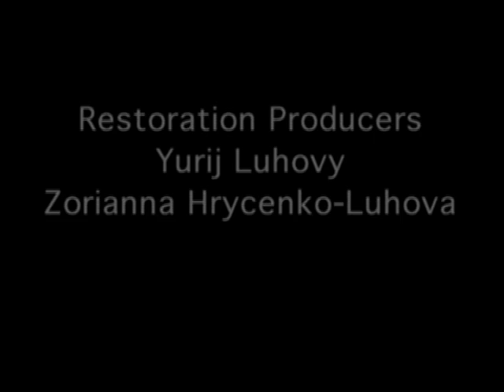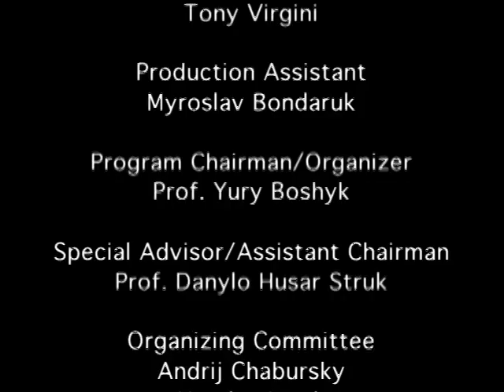Part 16 The U.S. Experience. Prof. Taras Hunczak and Paul Zumbakis, Attorney, Chicago, USA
Part 16 The U.S. Experience.
Prof. Taras Hunczak, Department of History, Rutgers University, New Jersey

Mr. S. Paul Zumbakis, Attorney, Chicago, USA and member of the Association of Trial Lawyers in America.
The Relationship Between the Office of Special Investigations (OSI) and the KGB.

Restoration of the 1985 Toronto Conference, Ukraine During World War II: History and Its Aftermath.

Yury Boshyk, Conference chairman, University of Toronto.

Directed by Yurij Luhovy